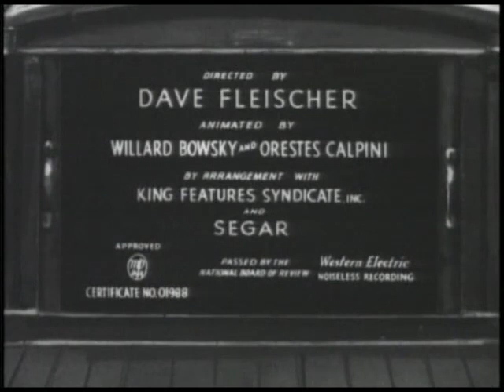A Date to Skate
Popeye Public Domain Collection
Usage Public Domain Mark 1.0Creative Commons Licensepublicdomain
Topics popeye, cartoons
Collection of classic Popeye cartoons that fell into the Public Domain.
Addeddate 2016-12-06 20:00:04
Identifier popeye-pubdomain